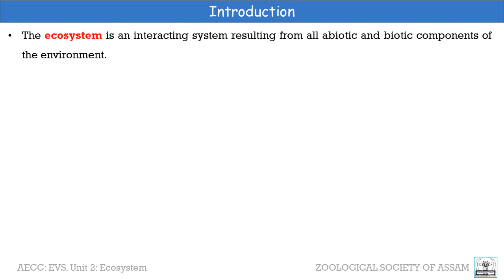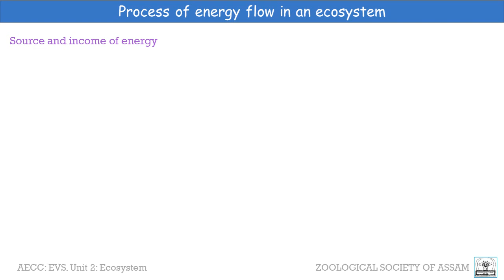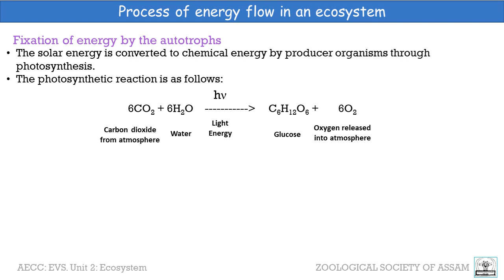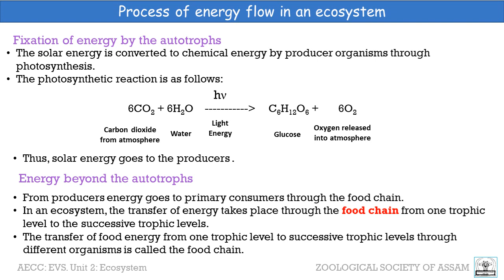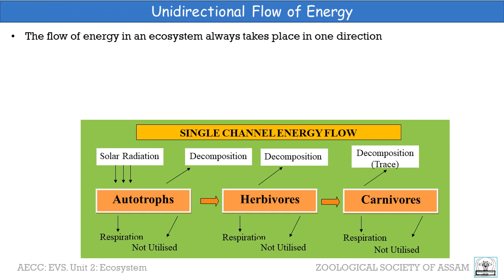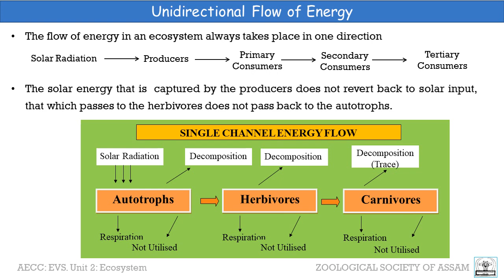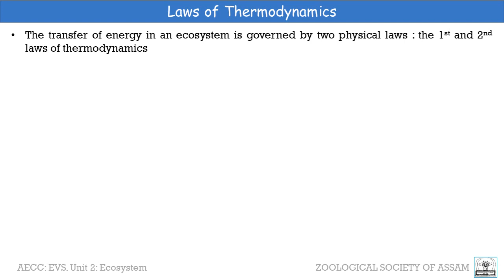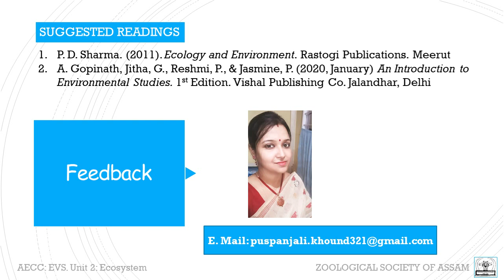Energy flow in ecosystem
The presentation deals with the basic understanding about ecosystem and source of energy, process of energy flow in an ecosystem, basic idea about the 10% Law of energy flow, how do ecosystems follow the laws of thermodynamics
Instructor: Puspanjali Khound, Assistant Professor
B. Borooah College, Assam, India.